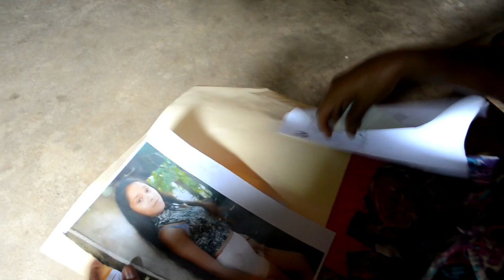Una joven de León está desaparecida desde hace 10 días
Para brindar informarmación puede llamar a la señora Ana María Flores al 87147603